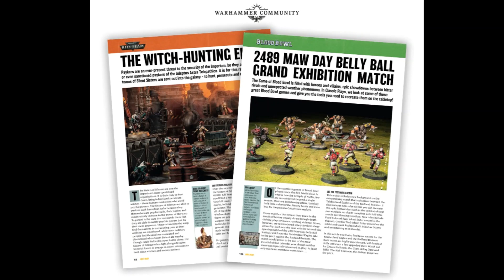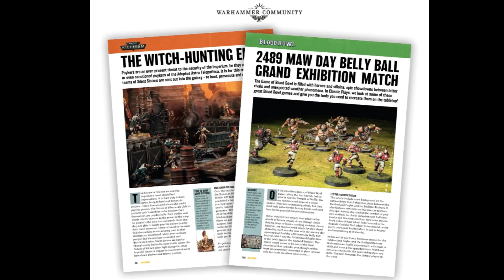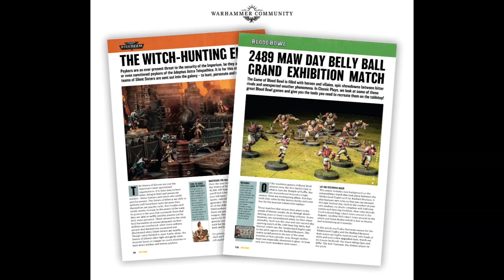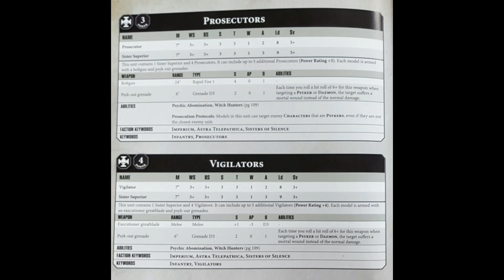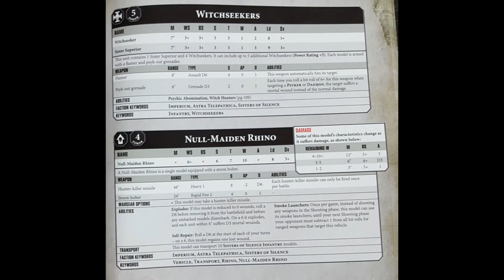New Kill Team Faction! The Sisters of Silence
The Sisters of Silence are entering the Killzone! Ryan and Shane talk about the upcoming White Dwarf article, what we can expect to see from the SIlent Sisterhood in Kill Team, and what their entry means for the other Imperium Kill Teams!

- We stream live Kill Team Games!